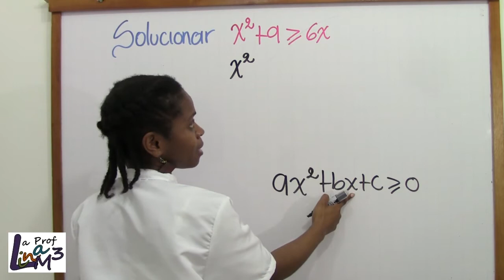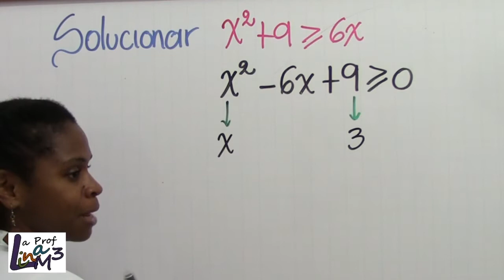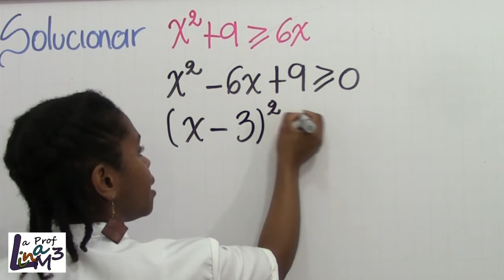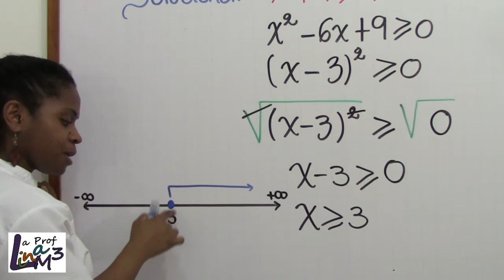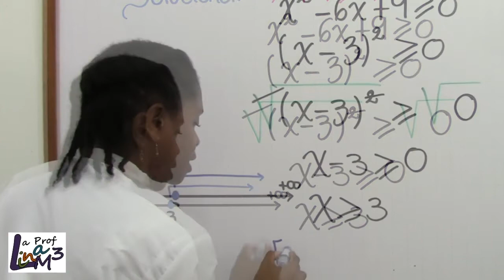Inecuación cuadrática | Ejercicio 4 | La Prof Lina M3